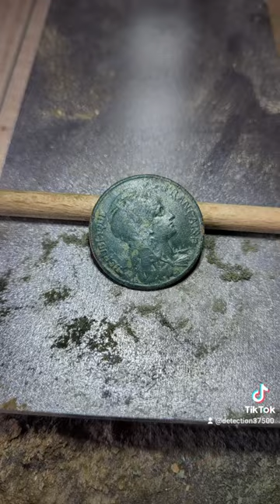sortie détection avec Deus